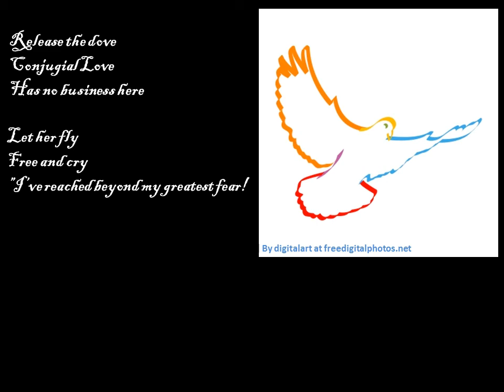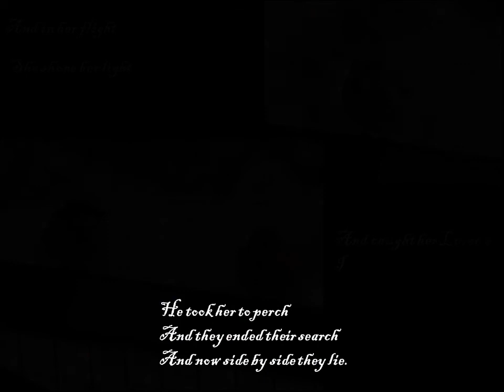When I Gave up on Men...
This is what I did when I gave up on men.